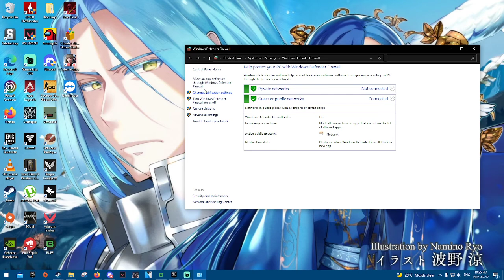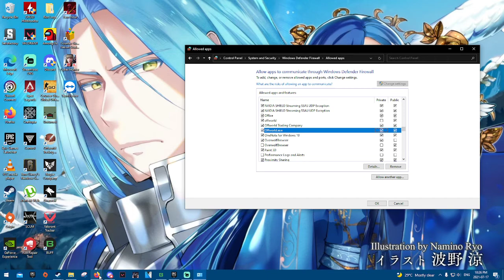How to allow a game thru windows firewall | FIX for off world trading company and other games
recently epic game give away off world trading company on epic game store
and many people face issue where they cant connect to game lobby
here is the fix for it , it will works for other game as well